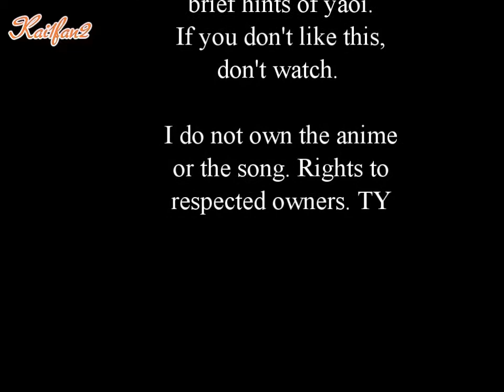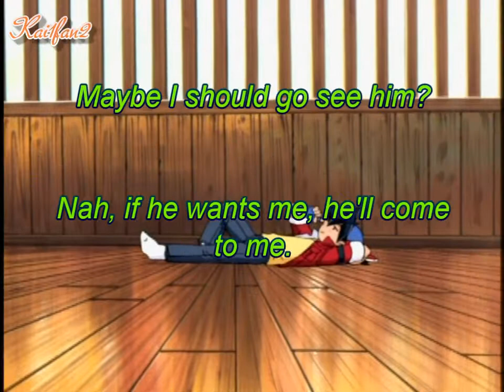Tyson never cried in front of me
Story mode: Hiro tells Tyson he has to marry Hilary and he's not happy about it though he tries. Hilary asks if Tyson loves her and he says yes. he really doesn't. Kai is not happy about this either; Hiro tore them apart. They were lovers. Kai never really knew how Tyson felt because he hid the bad feelings so well. Tyson eventually tells Hilary that he doesn't really love her and she understands completely. Kai confronts Hiro, telling him to leave Tyson alone or he's a dead man (knowing Kai, he probably would do it). Kai claims that Tyson never told him, and Tyson's comeback is that Kai should've seen the signs. Kai walks away. Tyson goes back to his team, only to tell them Kai's done with them, not the complete truth. Hiro and Kenny are shocked to hear the news. It shouldn't have been that big of a surprise to Hiro. Tyson claims that it's ok, that they don't need Kai to be successful, which is true. The next scene switches back to Kai telling himself he's trying to help Tyson in his own way, by dropping all connections. Then he remembers how hard he fought for Tyson before and rethought some things, very much off screen. Hiro confronts Tyson, asking if he still has feelings for Kai, and Tyson says he does. Ray is shocked. Tyson says it's wrong but he does love Kai and would fight for him, which he does in the next few seconds. Ray intervines, saying he's sticking behind Tyson. Hiro confronts Kai, apoligizing. Kai doesn't buy it, telling Hiro to leave Tyson alone. Tyson is asking Hilary how Kai could stand up for him and then asks her if he should go see him, but decides against it. Off screen he does come to see him. yays XD